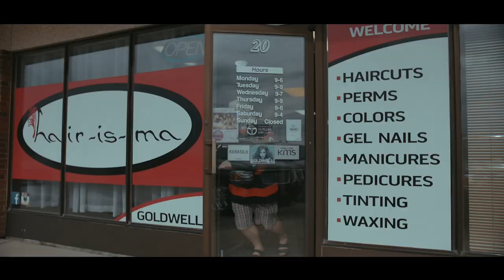ITSDOGPOUNDTIME Terriers 2017 Season Hype Video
Home opener is set for Sunday September 17th at 4:30 pm!